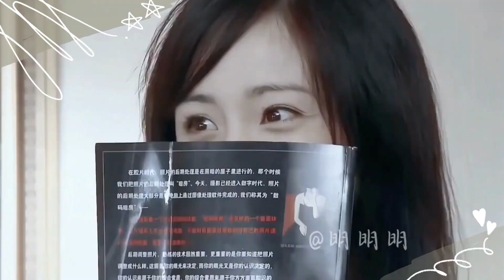Dương Mịch sẽ ra sao sau những cú trượt dài trong sự nghiệp?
Những năm trở lại đây, có vẻ như Dương Mịch đang trượt dài trên con đường sự nghiệp của mình. So về sự nghiệp diễn xuất, Dương Mịch có phần thua thiệt hơn so với những đồng nghiệp cùng lứa như Triệu Lệ Dĩnh, Lưu Diệc Phi. Thậm chí, cô nàng còn xuống dốc hơn so với một số đàn em khác. Liệu Dương Mịch sẽ ra sao sau những cú trượt dài có phần đáng tiếc này?
♦ Chào mừng các bạn đến với kênh Sohee Báo Thủ.
► Kênh youtube chia sẻ những video Review, Tóm tắt về những người nổi tiếng, những bộ phim hay nhất.
👉 Đăng Ký Tại Đây Nha: @soheereview